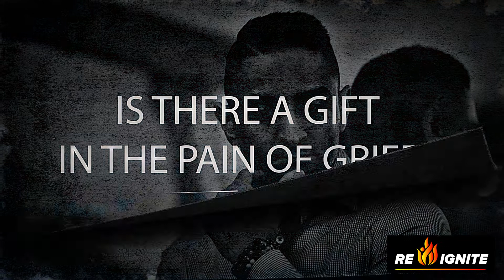How Do You Find Meaning In Grief? | Motivational clip by Dr Mahmood Mawjee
How Do You Find Meaning In Grief?

Grief is one of the most painful things we can ever go through. My father passed away in 2016. It was soul-crushing, losing the rock of our family. He was my anchor. He was my strength.

And then one day, he was gone.

Some say that when your loved ones pass, they take away a part of you. For a time, I found this to be true. The part of my heart which was once filled by my dad’s memories felt like an aching void.

I thought that when he left, he took my strength away with him.

Until I found the gift within the pain of grief.

00:13 I realised that the biggest gift my dad gave me was his death.

It became the turning point of my life. His death reminded me of his life - he lived life to the fullest and passed away with no regrets. It pushed me to take action and to live the same way.

I thought my strength left with him, but in reality, his legacy keeps me stronger each and every day.

00:33 I need to be the best version of myself.

Because if I can’t do that, I can’t be the best person for the people who need me. And to be the best, I needed to grow. Painful experiences can hold us back and keep us from moving forward. I found the way out by finding the meaning behind the loss.

01:17 Allow death to push you forward in life.

This is the journey I started after my dad’s death. This is the gift he’s given me. And right now, I am growing for myself and for the people that are important to me. I am growing to do more, serve more, and be more.

The world changes completely when you lose someone you love. But when you are able to find meaning in the loss, you are changing it for the better… Not only for yourself but for the people around you.

Death doesn’t have to be the end. It can be the start of something incredible. There is a gift within every tragic story. I’ve found my dad’s gift for me and now, I am helping others find theirs.

Mahmood is a London-based 6-figure dentist who turned his life around to become an Internationally recognized Power Speaker and Peak Performance Business Coach.